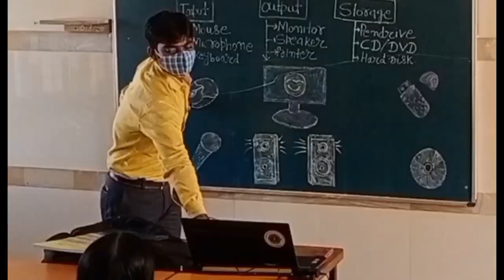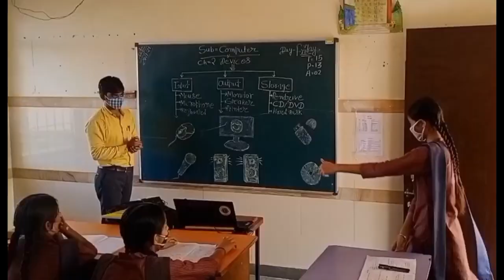Patiala school for the deaf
Facebook page: society for welfare of the handicapped
Instagram ID @blind and dash school
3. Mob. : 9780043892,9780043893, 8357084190